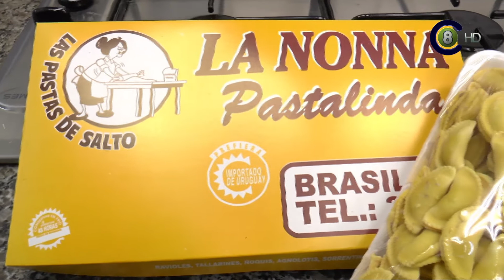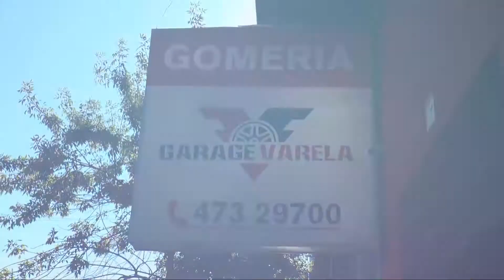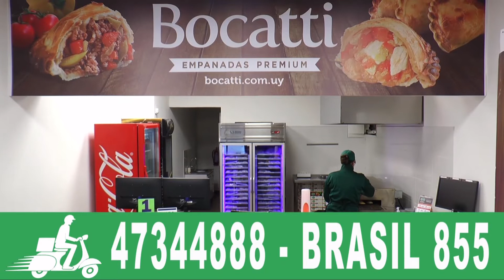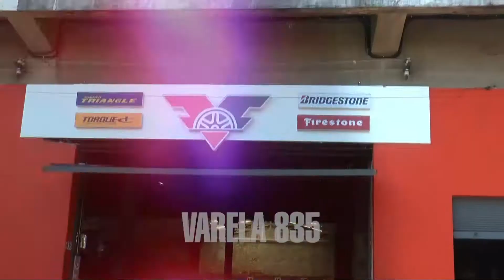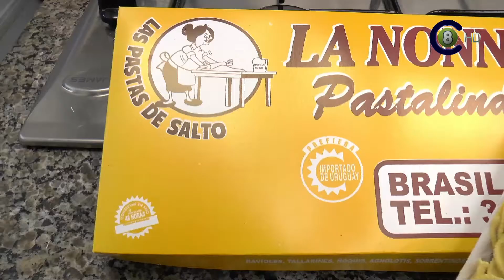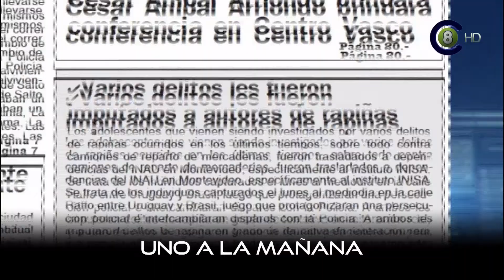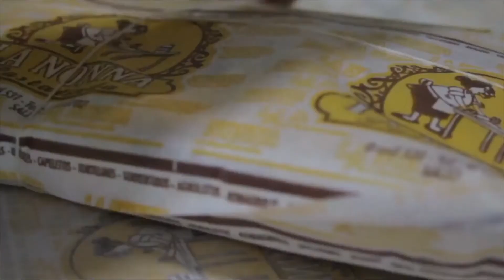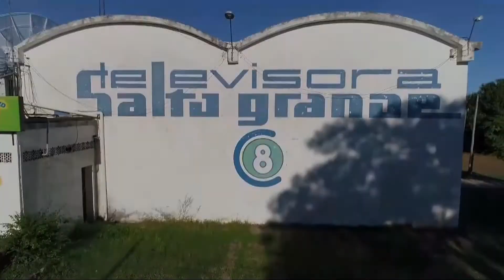Uno a la Mañana 19-07-18 (HD)